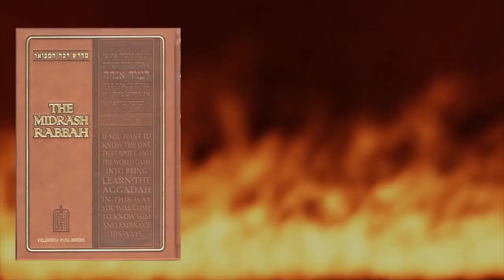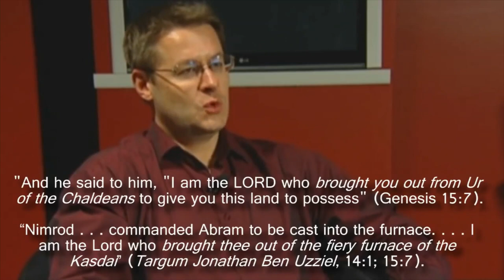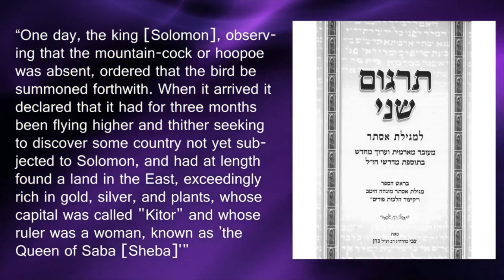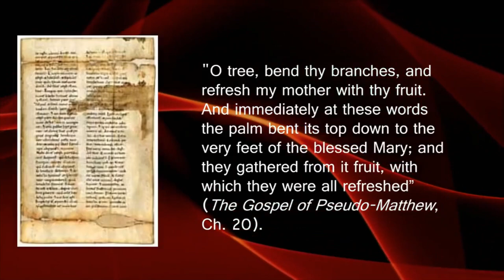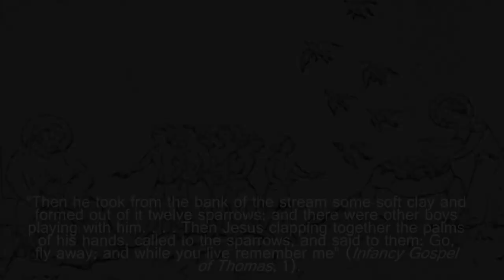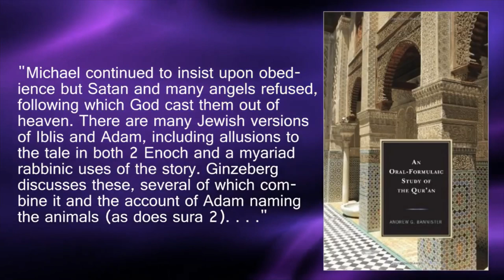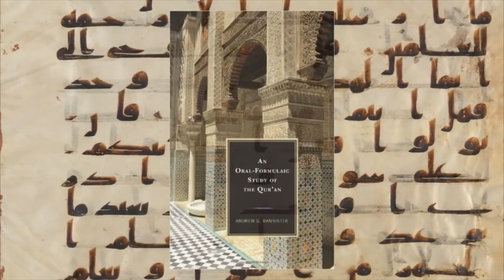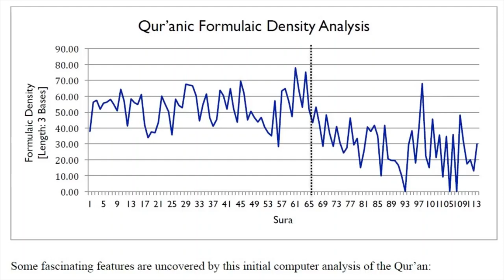QURAN : the original sources of copied fables of Quran : speakers corner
QURAN's   the original sources of copied fables of  Quran : speakers corner